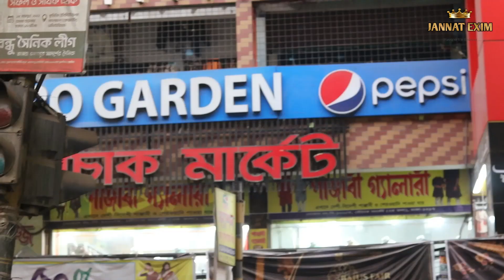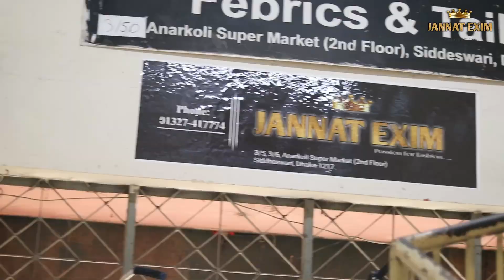Jannat Exim is now in Anarkoli Market .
Complete nicely first showroom now Bangladesh
Thanks to all members from Jannat Exim❤️🙏
This Dress are now our showroom and online shop.
And quickly visit our new showroom.

অর্ডার করতে ইনবক্স করুন। অথবা আমাদের শো-রুমে এসেও দেখতে পারবেন।
➡️সারা বাংলাদেশে প্রোডাক্ট ডেলিভারি দিয়ে থাকি
➡️ডেলিভারি চার্জ
⤵️ ঢাকা সিটি - ৮০৳ (max)
⤵️ ঢাকা সিটির বাহিরে - ১৫০৳ (max)

এটা আমাদের গার্লস গ্রুপ।  এইখানে জয়েন করতে পারেন।  আমরা এই গ্রুপ এ কনটেস্ট করে থাকি।  কনটেস্ট এ আপনি ফ্রি ড্রেস গিফট সহ আরো অনেক অফার পাবেন। এইখানে শুধু ড্রেস নিয়েই না অন্যান্য বিষয়েও কথা বলা যাবে। :)

Showroom Address:
3/5, 3/6, Anarkoli Super Market, Siddheswari, Dhaka